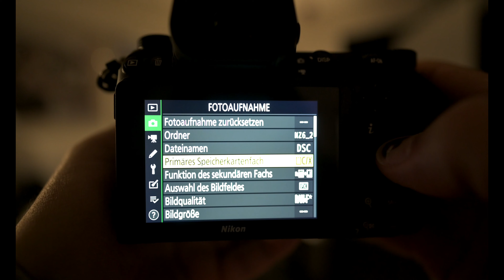NIKON Z6 II - Klartext!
Etwas von WEB-Sites abzulesen ist das Eine, etwas in Händen zu halten und zu benutzen das Andere. Vieles erklärt sich dadurch, dass man es "begreift", so auch im Fall der NIKON Z6 II, die in einem Textvergleich zwischen den Eigenschaften des Vorgängermodels nicht soviel hermacht, aber in der Nutzung ein krasses Teil ist.